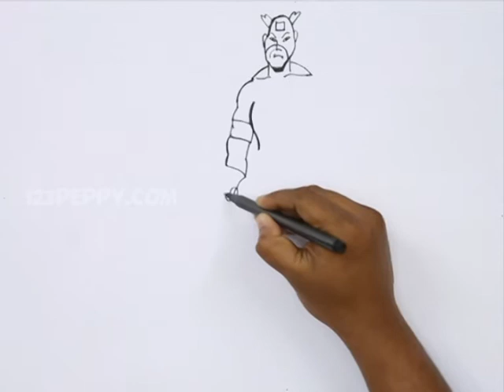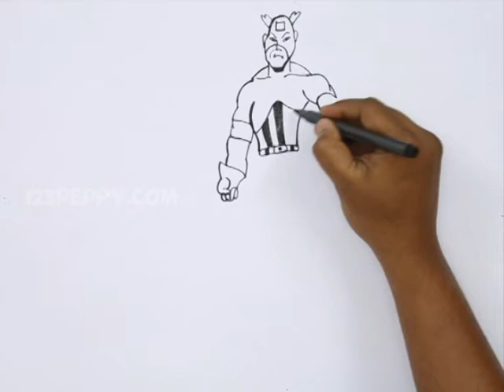How to Draw Captain America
Let us Learn How to Draw Captain America
For Step by Step Guide for How to Draw Captain America